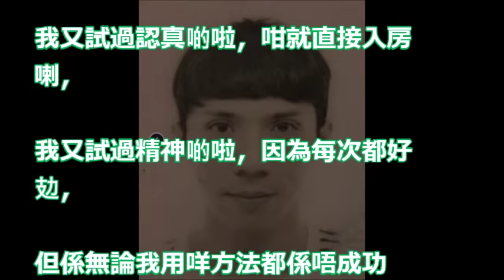【證件相出事】上大陸每次過關都 被人扣查 張繼聰：我冇走私